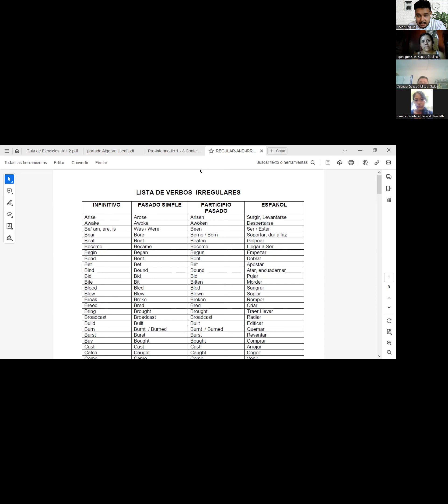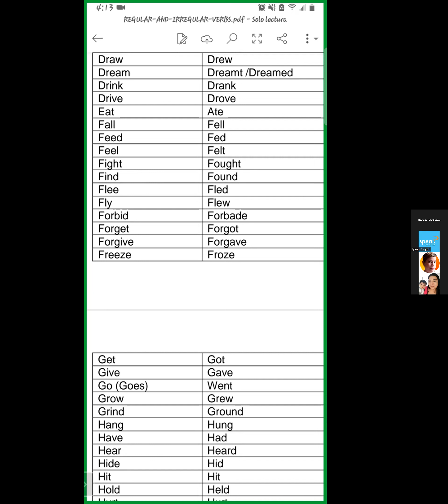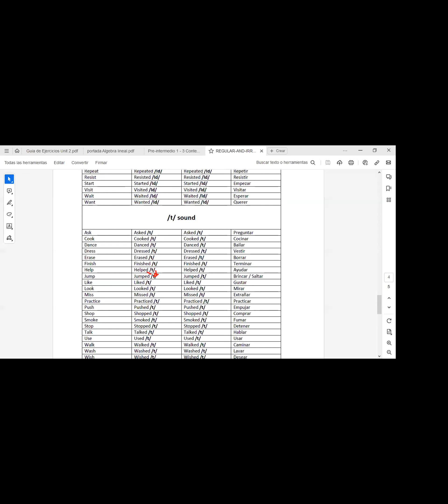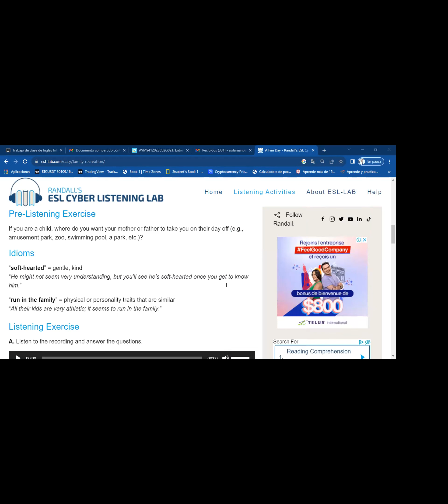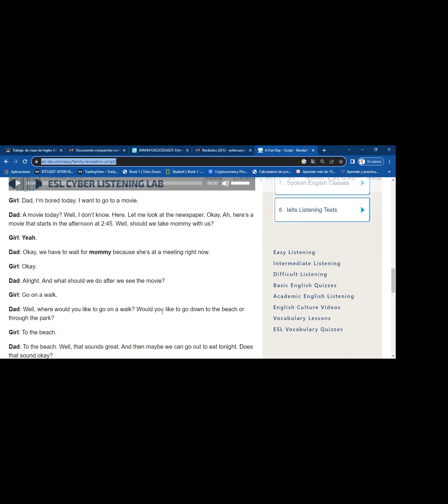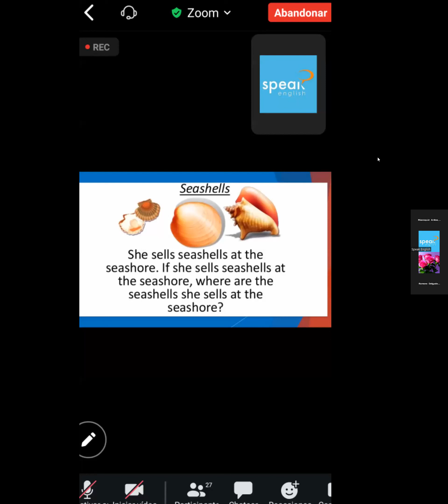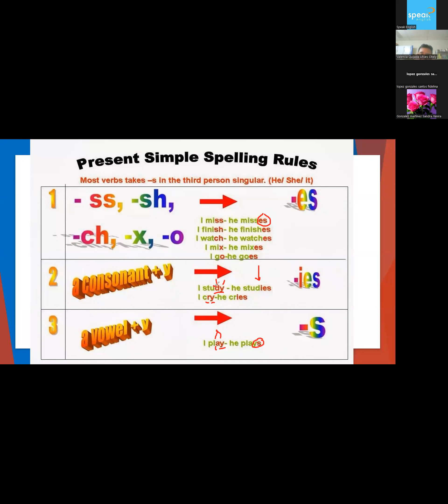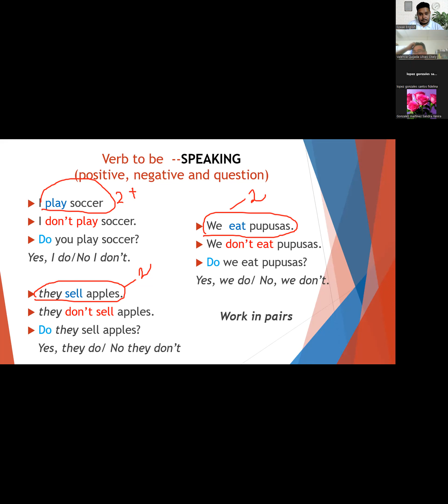Clase 5- 6_09_23 -FI-SPEN-055 P1_4pm - 05_30pm